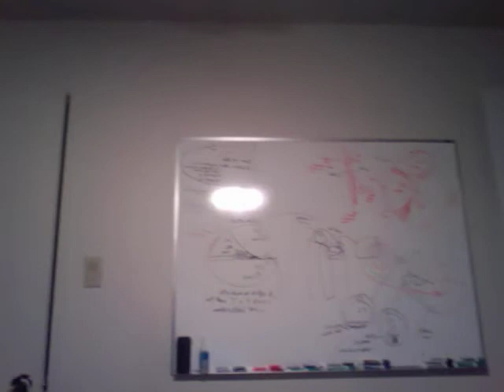New update from Medical school April 7th 2010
New update! Finally after some internet issues here i am able to get these videos up.

Answers to some user questions as well as some exciting updates and things for you to check out.

Thetoppremed, Sean's channel... a good resource for tips and advice for pre-meds from a practicing physician. (Look here and on my channel for the interview series!!)  His channel is